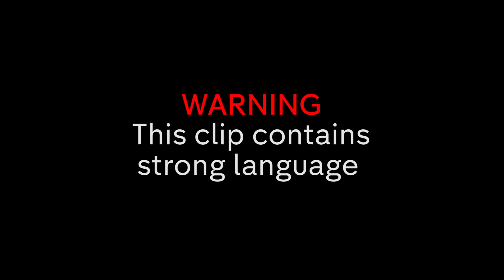"Don't Be Such a F*****g P***k" - Liv Bentley's SASSIEST Moments! | Made in Chelsea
Check out the sassiest moments from Liv Bentley in Made in Chelsea!